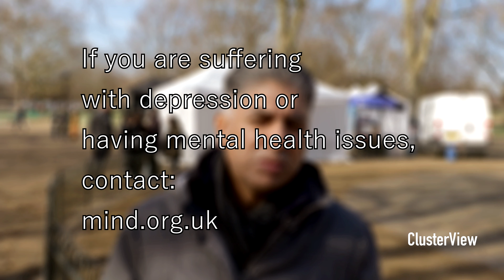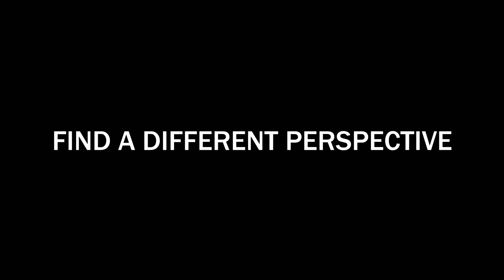WE WISH YOU SUCCESS IN 2023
We look back on some of our amazing interviews over the last few years and look forward to new horizons. May 2023 be a great year for all artists and musicians and we invite you to support our network to promote talent for many years to come. If it's music or social commentary your looking for then check out our platform.

Clusterview ClusterView.com